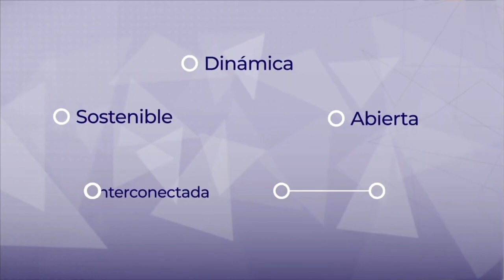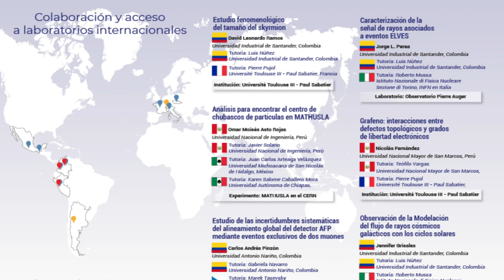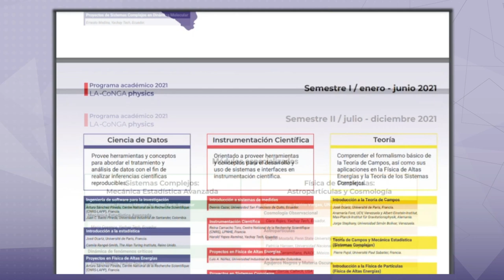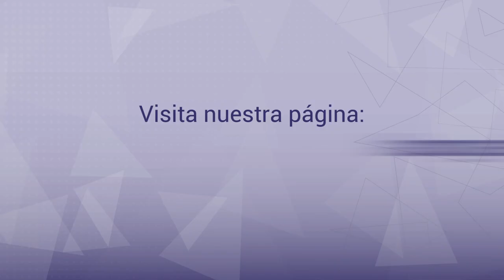AsíSonamos2021 | Hablan los instructores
En la LACoNGAphysics construimos comunidad. Casi 30 instructores de América Latina y Europa compartieron conocimientos en instrumentación, técnicas modernas de análisis de datos y habilidades para la inserción en investigación, dentro y fuera de la academia.